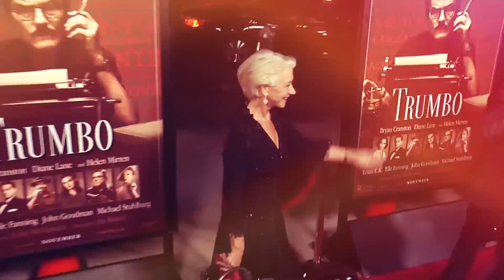Elle Fanning And The Trumbo Cast Dazzled At LA Premiere!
"The teenage beauty , Elle Fanning was looking pretty in pink as she sported a patterned ensemble that featured floral straps and a bird design at the premiere of her latest film Trumbo. On one hand, Helen Mirren who went for a glamorous all black look by adding a pop of color with a red bag and matching lipstick, on the other hand, Bryan Cranston, the star of the film worked the red carpet with his wife Robin Dearden. Trumbo will be in cinema